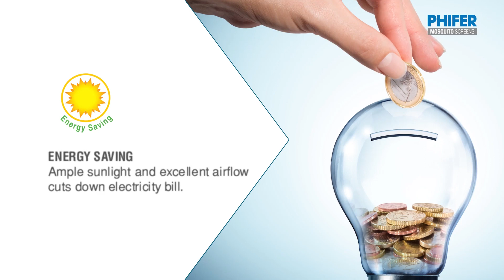Phifer - Aircon India South